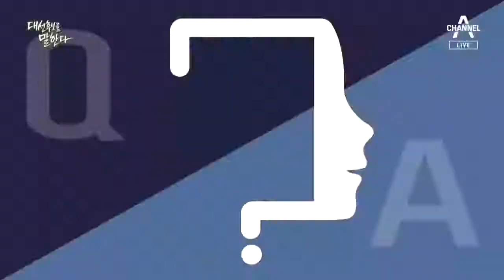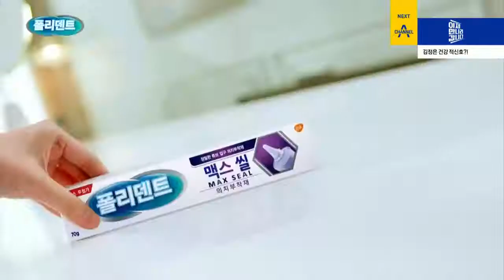[한준호tv] (채널A 특별기획) 대선후보를 말한다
고양의 목소리가 되겠습니다.

한마음고양
한뜻한준호

우리에게 필요한 정치